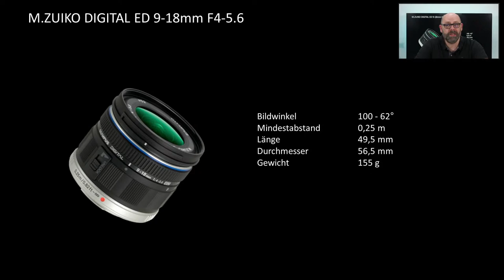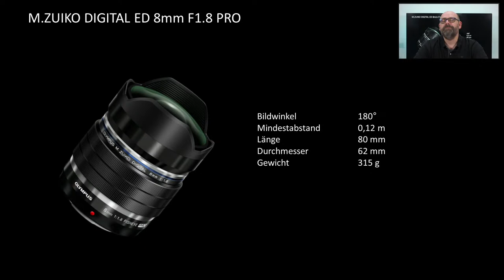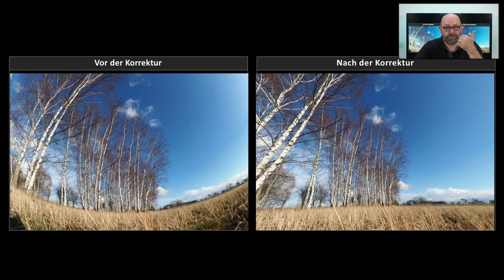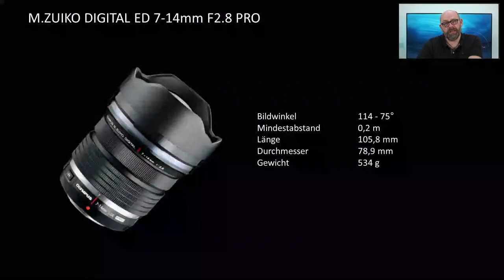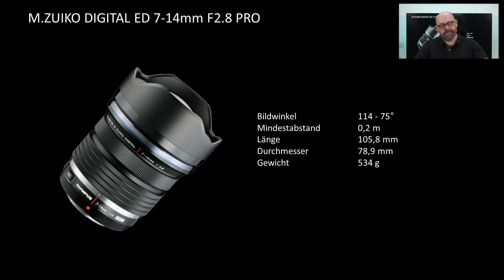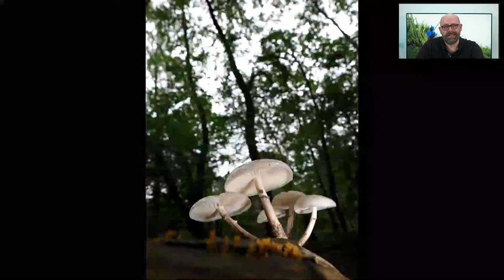Tipps & Tricks für die Landschaftsfotografie mit Olympus Weitwinkelobjektiven | Foto Koch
Erfassen Sie die Schönheit der Natur mit den kompakten Olympus M.Zuiko Weitwinkelobjektiven. Fangen Sie verbesserte Perspektiven, beeindruckende Landschaften und einen unglaublichen Nachthimmel mit höchster Bildqualität und Portabilität ein.

STARTEN SIE IN IHR ABENTEUER!

In unserem Live Talk zeigt Ihnen Eric Scheuermann (Fotograf und freier OLYMPUS Fototrainer) die Anwendungen der Olympus M.Zuiko Weitwinkelobjektive mit aussagekräftigen Bildern. Er steht selbstverständlich während des Vortrages für Ihre Fragen direkt zur Verfügung.